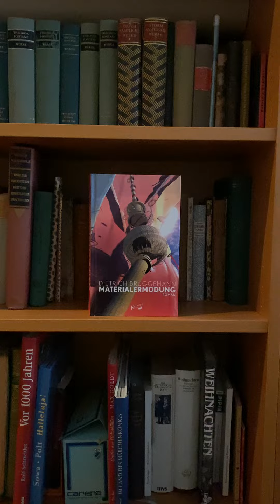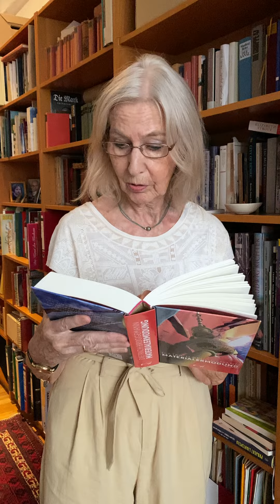Folge 1: Lore Brüggemann